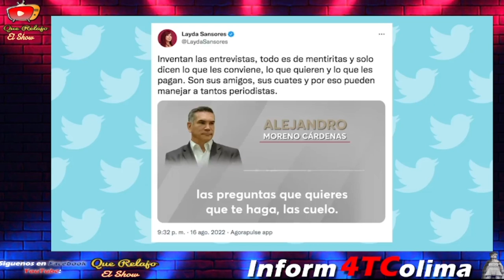“Alito” y dueño de Grupo Fórmula tramaron contra Clara Luz en NL, según nuevo AUDIO